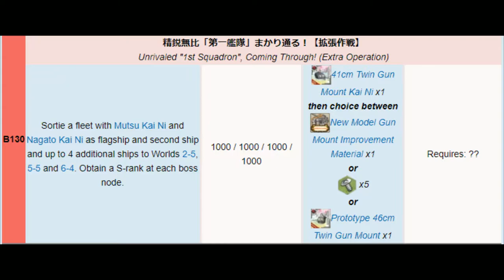Kantai Collection Guide [Quest B130] World 5-5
By far the most difficult map of the quest, Node and boss support arent strictly necessary but let's just say there were several failed attempts before this one where i sent in support.